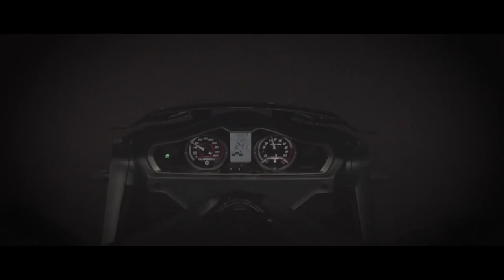Quadro4 - Think Outside The Box | The world’s first four-wheel tilting vehicle